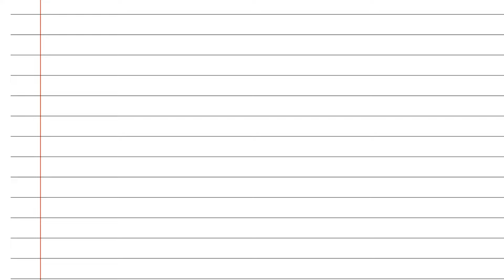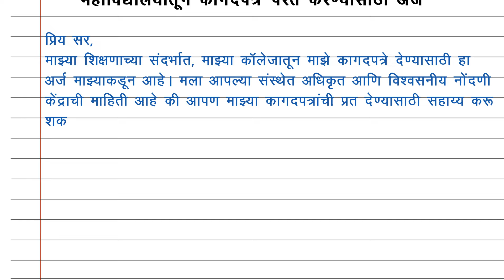कॉलेजमधून दस्तऐवज वापस मिळवण्यासाठी अर्ज करण्याची | Application For Documents Return In Marathi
कॉलेजमधून दस्तऐवज वापस मिळवण्यासाठी अर्ज करण्याची.
Application For Documents Return In Marathi.